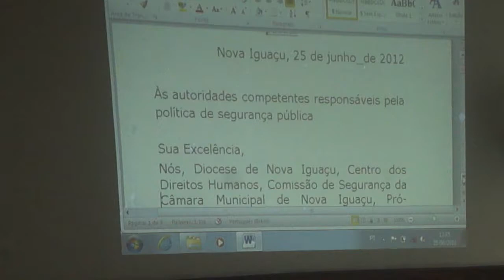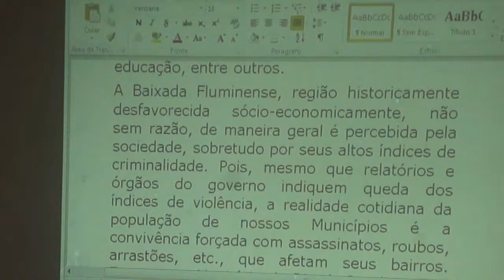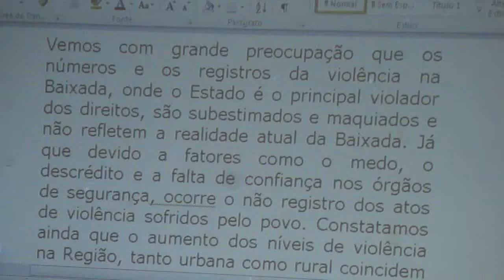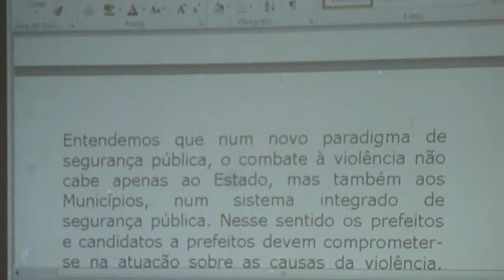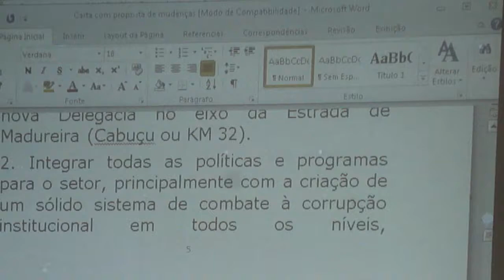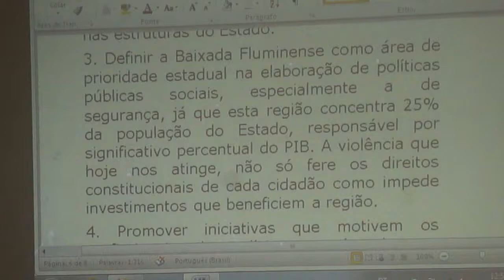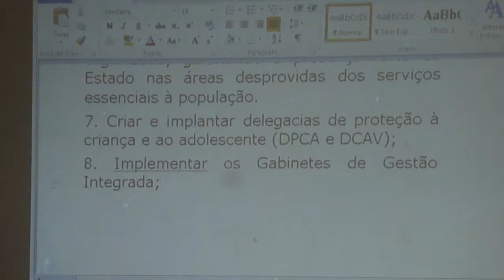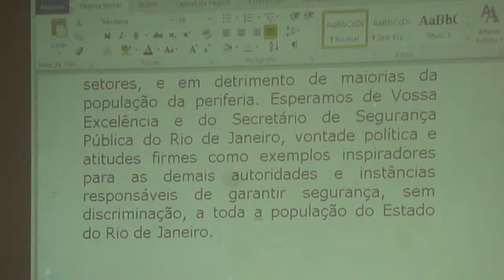Audiência Pública sobre Segurança na Baixada Fluminense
No último dia 25 de junho  o Centro de Direito Humano da Diocese de Nova Iguaçu  realizou com a presença de várias autoridades de Segurança Pública  uma audiência com a finalidade de Refletir e encaminhar  uma carta  a secretaria de segurança Pública.